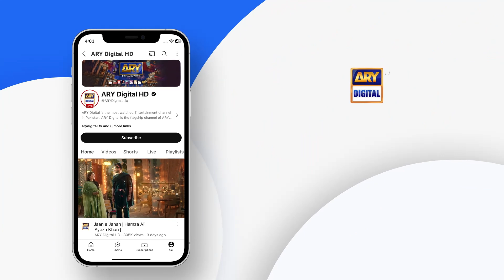Mein Tumse Kahan Naraz Hota Hoon | Adawat | Fatima Effendi | Saad Qureshi | ARY Digital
Cast:
Fatima Effendi,
Saad Qureshi,
Shazeal Shoukat
Syed Jibran
Dania Enwer
Naveed Raza
Kinza Malik